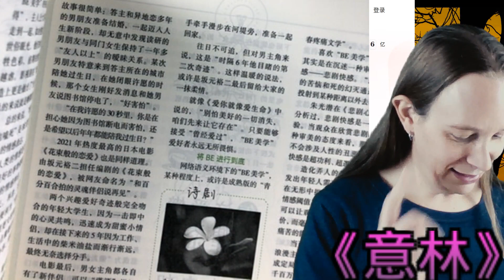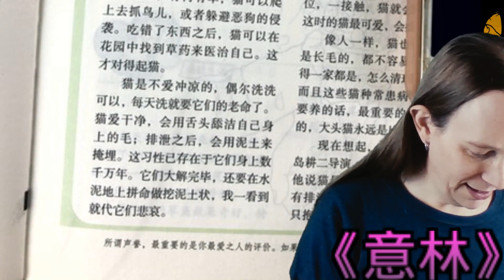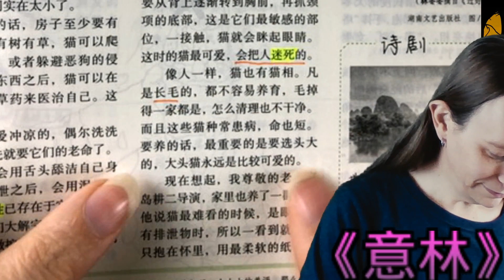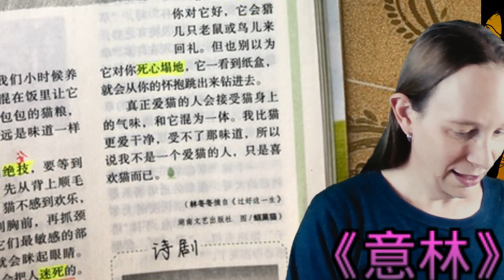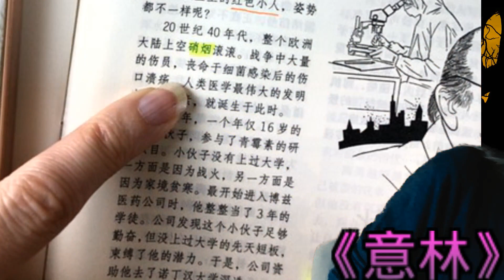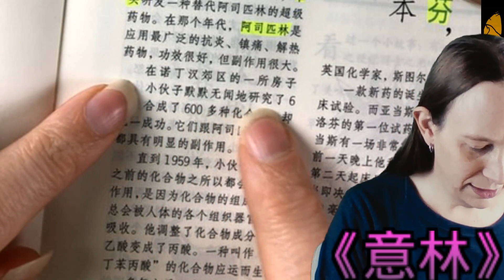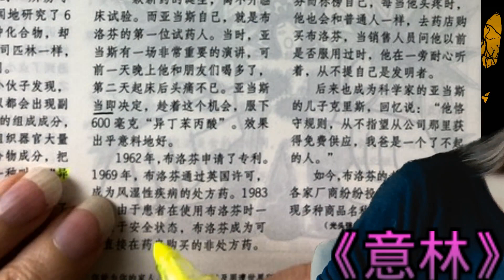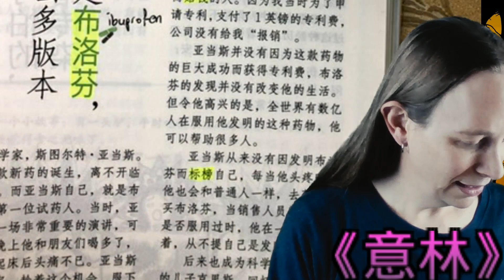Reading two articles from the 《意林》 magazine: cats and ibuprofen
I read two articles from 《意林》 which I bought from a newspaper stand yesterday.  The first is 《猫经》 by 蔡澜 about raising cats, and the second is 《为啥都是布洛芬却有那么多版本》 by 王耳朵 about the invention of ibuprofen.

I asked about how 长毛 is pronounced at the Chinese Language Stack Exchange: In 凡是长毛的，都不容易养育, is 长 pronounced chánɡ or zhǎnɡ? It seems everyone thinks it's most likely chánɡ, but it's not possible to eliminate zhǎnɡ.

This video is part of my "500 hour challenge" where I'm trying to record 500 hours of me speaking Chinese.